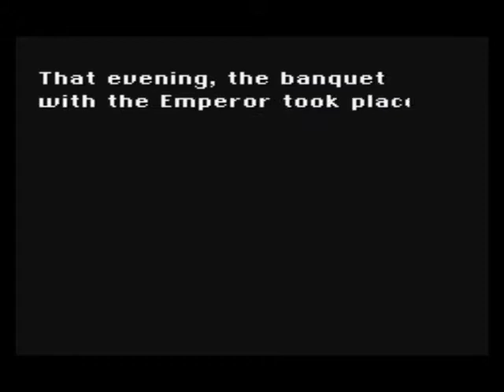LEO YOLOs Final Fantasy VI Part 109 Game's over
The 61st game is Final Fantasy VI